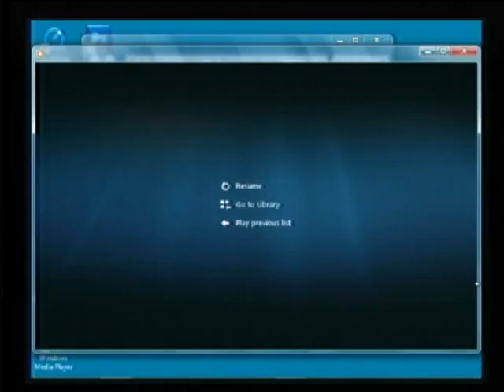Bulldog Edition 150217